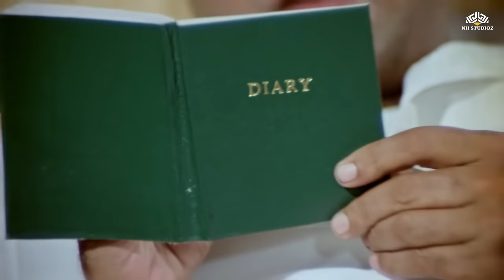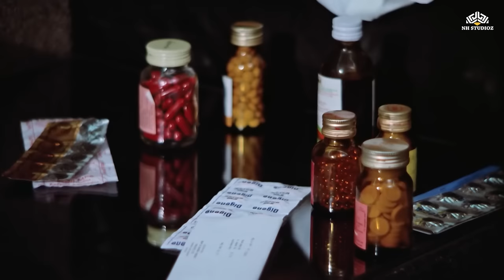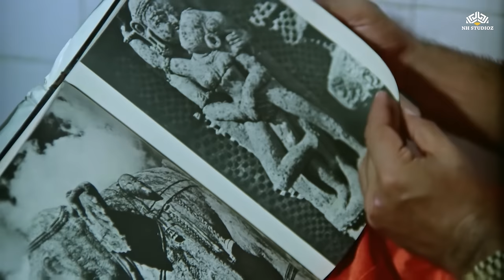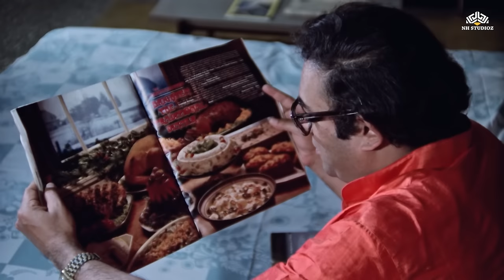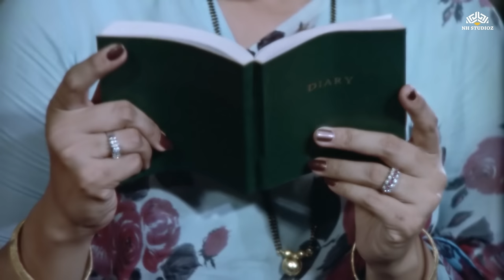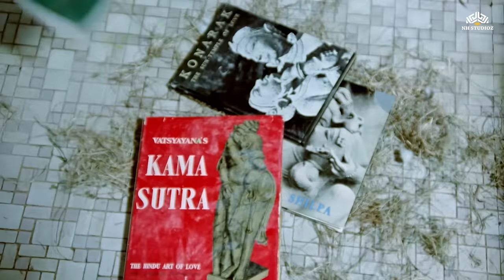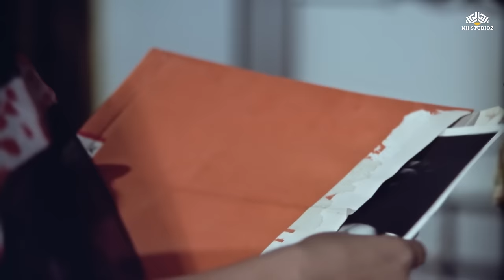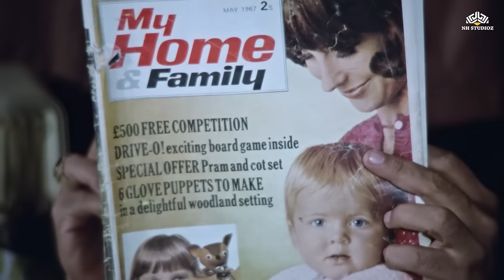दो औरतों में फस गए संजीव कुमार 😂😂 | Full Superhit Comedy Movie | Shades of Sanjeev Kumar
Full Comedy Movie | Shades of Sanjeev Kumar